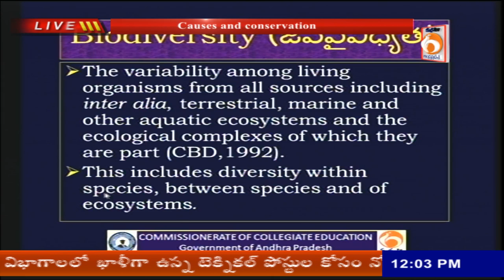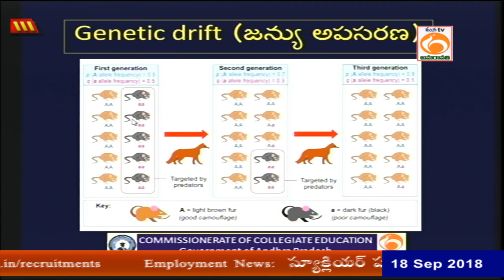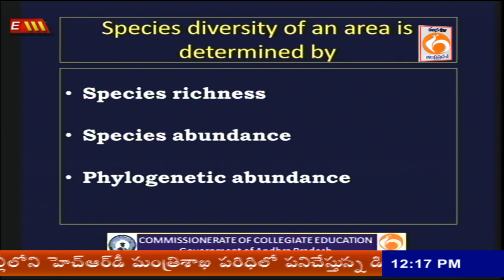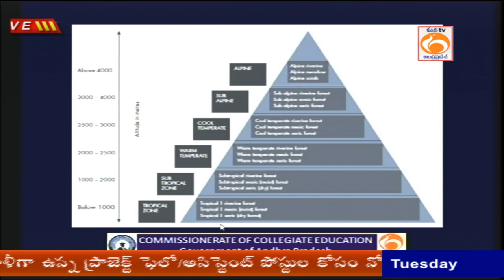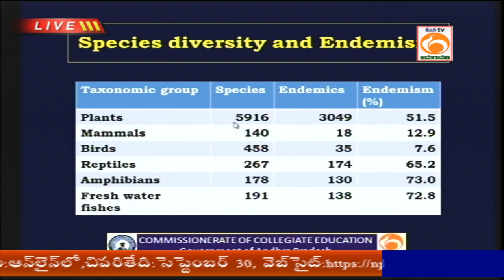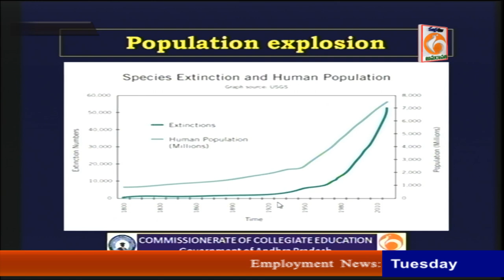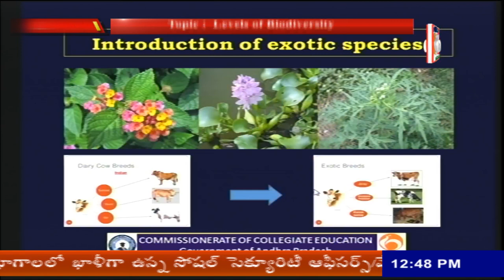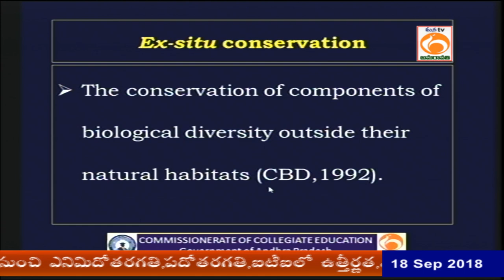Commissionerate of Collegiate Education, (CCE) | B.Sc. 3rd Year ,Botany | Mana Tv Live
Subject :    B.Sc. 3rd Year ,Botany

Topic :
1-Levels of Biodiversity,
2-Biodiversity hotspots of India,
3-Loss of Biodiversity : Causes and conservation.

Presenter : Dr.A.Srinivasa Rao, GDC Mandapet